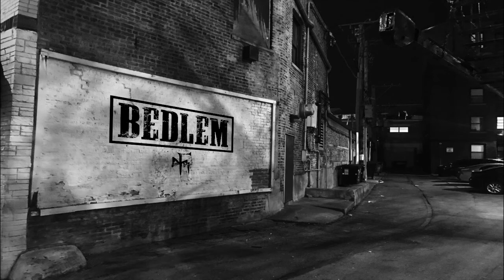Listen to Paul Wandtke's new band BEDLEM's new single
April 28th at 11am CST, tune into Q ROCK 100.7 to listen to BEDLEM's newest single 'Bereft' or listen live online via QRockOnLine.com